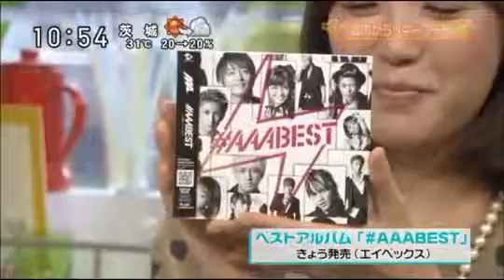Video 30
Visit us for all your AAA fan needs! (^-^)